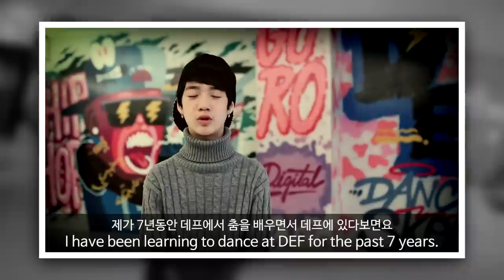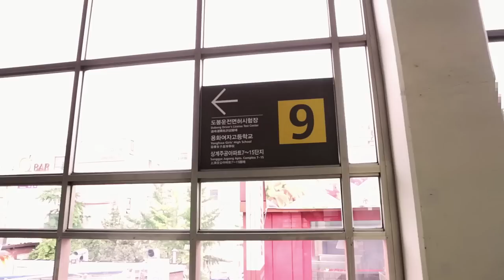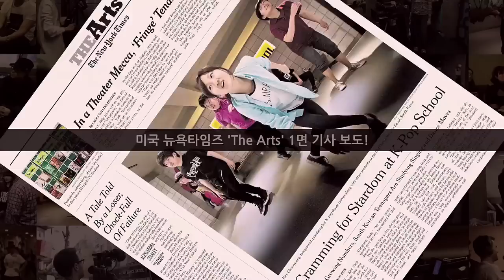[Kpop 키즈댄스 No.1] BTS (방탄소년단) - DANGER (댄져) 안무 커버댄스 | Def Kids Kpop Dance Cover 데프 키즈 아이돌 프로젝트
데프는 아이돌을 가장 많이 배출한 학원이며, 세계에서 단 하나뿐인 아이돌 전문 트레이닝 센터입니다.

ㅣ대한민국 최초의 댄스학원 Korea No.1 데프키즈댄스스쿨ㅣ
"여러분의 꿈과 미래를 함께 하는 프리미엄 키즈댄스학원"

데프 아이돌 프로젝트 촬영월 : 2015.1
🎥 Filming location : 데프댄스스쿨 영등포점 [Yeongdeungpo studio]

본 영상에 출연한 수강생들은 각 지점의 분기별 평가 오디션에서 합격한 수강생들입니다.

Def Students
고은서 Go Eun-seo / 2005년생
이정진 Lee Jeong-jin / 2002년생

??데프키즈댄스스쿨 강남점 (Gangnam studio):
25, Yeoksam-ro 65-gil, Gangnam-gu, Seoul, Korea

??데프키즈댄스스쿨 영등포점 (Yeongdeungpo studio):
16, Seonyu-ro 47-gil, Yeongdeungpo-gu, Seoul, Korea

??데프키즈댄스스쿨 노원점 (Nowon studio):
55, Sanggye-ro, Nowon-gu, Seoul, Korea